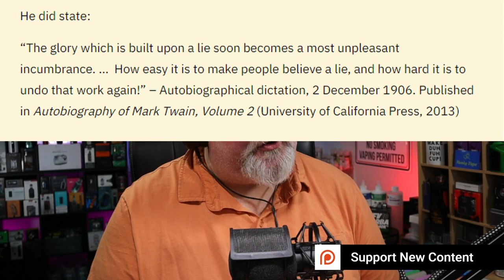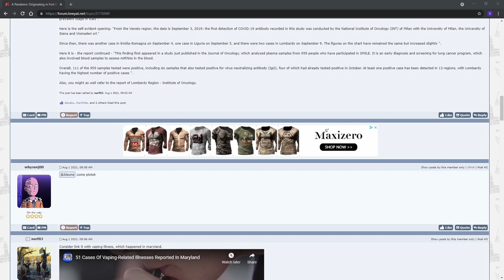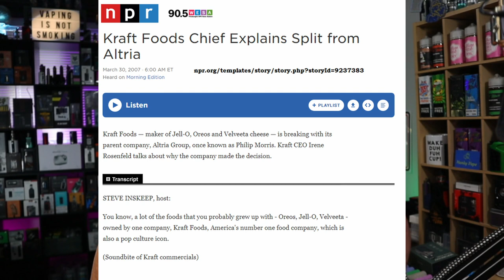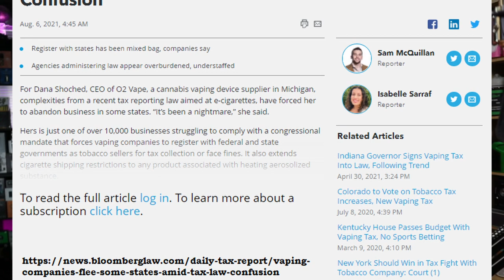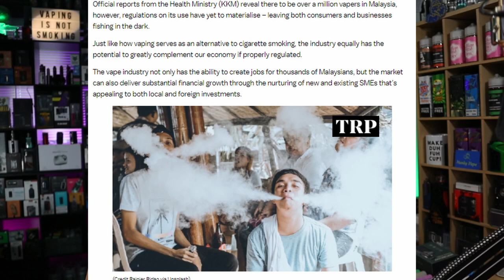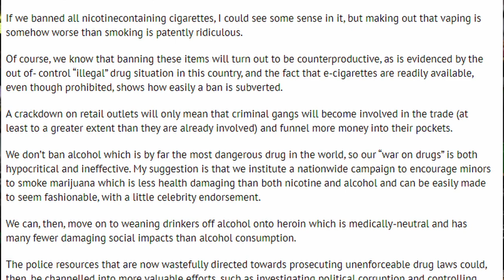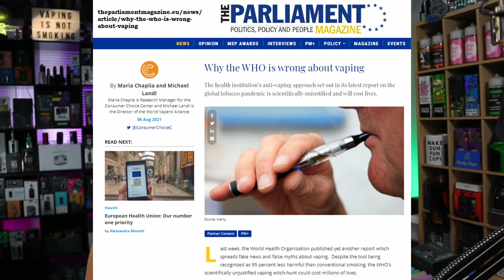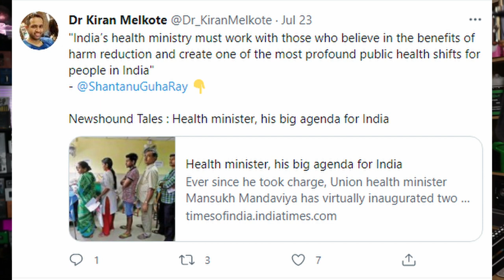Global 20 Vaping News Science and Advocacy Report for 2021 August 6th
This Hunky Vape Global 20 Vaping News Science and Advocacy Report for the week ending August 6th 2021 This week it’s lies, lies, and even more lies. From government officials to NGO’s they all lie and it’s become impossible to see anything in black and white anymore.

00:00 Global 20 Vaping News Science and Advocacy Report for 2021 August 6th Introduction
00:20 Mark Twain Quote
00:46 Raja Krishnamoorthi Lies
01:06 Lies and Truth about Youth Vaping Epidemic
01:45 More Lies in the Press
03:25 Fort Detrick Covid Conspiracy
04:30 More Vaping Lies from Politicians
06:08 PMI smoke free future up in smoke
07:15 Japan Tobacco Ploom X
08:00 Big food is the New Big tobacco
10:45 Turkmenistan Vaping BAN
11:10 WHO postpones Harm Reduction from COP9 to COP10
12:35 Vaping Companies Struggle
13:20 Murder by Fake Medicine
15:06 Malaysia Vape Regulations
16:50 US doctors wrongly believe Nicotine lies
17:11 Romania Vaping News
18:08 Vaping Truth
18:30 Laura Dern ALA ambassador
19:04 Vaping scourge in New Zealand
19:28 Vaping bad, but Nicotine and Alcohol just fine
21:30 How vaping will help you stop smoking cigarettes
23:10 TCCI calls for vaping education to quit smoking
24:55 Why WHO wrong about Vaping
27:55 RELX launch in UK and Italy
29:00 Vape Advocacy
29:28 Global 20 Vaping News Science and Advocacy Report for 2021 August 6th Conclusion